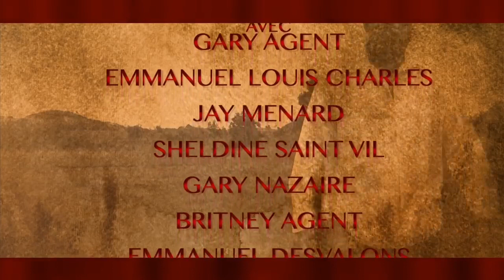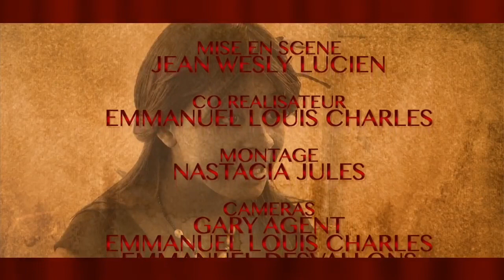Fénelon tirouj Garry argent film konple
abone like komante patage